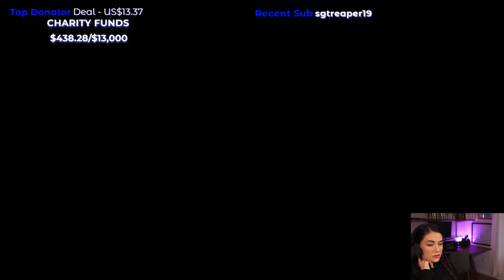Sasha Grey VOD 05/June/2020 - Sekiro part 5 / Friday Night | !Donate for Charity